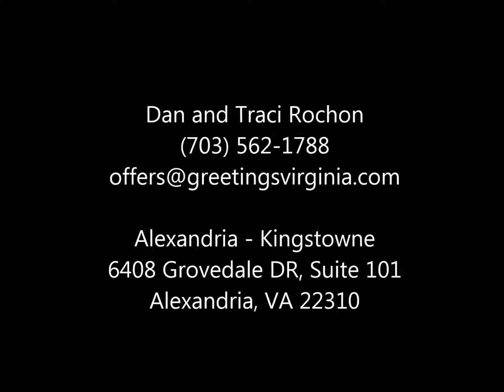Greetings Virginia Dan and Traci 13390 SPOFFORD RD #302, HERNDON, VA 20171